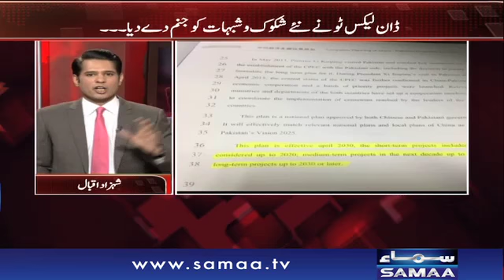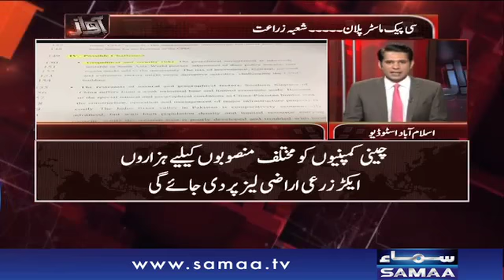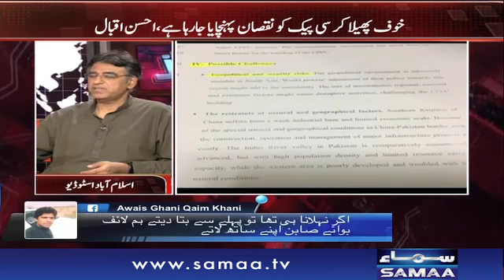Kulbhushan Case | India Ka Zor | Awaz | SAMAA TV ‪| 15 May 2017